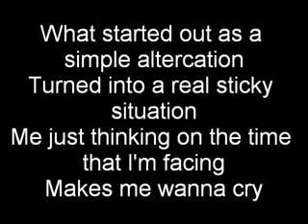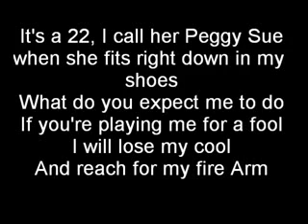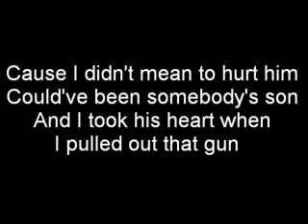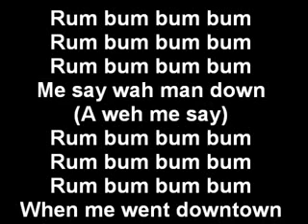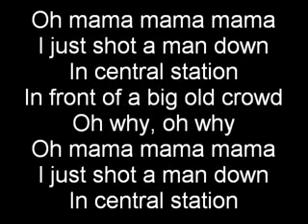Rihanna - Man Down [Lyrics on screen]